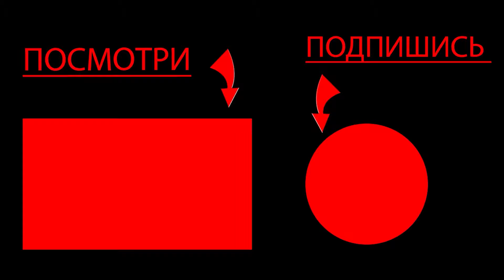ПУТЬ ДО ЛЕГЕНДЫ В СОЮЗНИКАХ В STANDOFF 2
В семью HI с вами я Аммайн ! В этом видео я пытаюсь поднять звание в соло в союзниках в стандофф 2 .